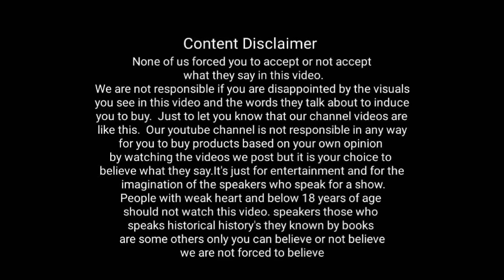Gowri viradam aatotram